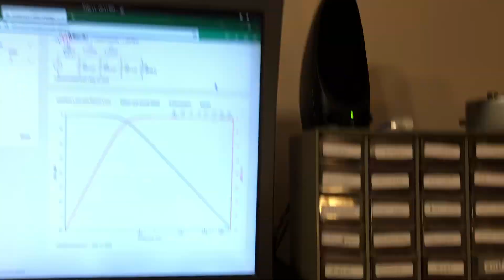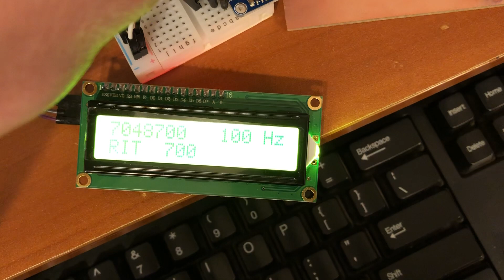40 Meter Binaural Receiver - 2023 Qrptech “Cheap Homebrew QRP Transceiver” Project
Here’s a a quick video of what I’ve been working on for the QRP transceiver project on the Qrptech group. I forgot to explicitly mention in the video that the 90 degree phase shifted LO signal is coming from clock 0 and clock 1 on the si5351. You can’t really hear the binaural effect in the video because of the speakers, but maybe this gives some idea of what the receiver sounds like.

Excuse my stumbling over basic words like saying “22 uH capacitor.” Apparently when I hit the record button I forgot how to talk.